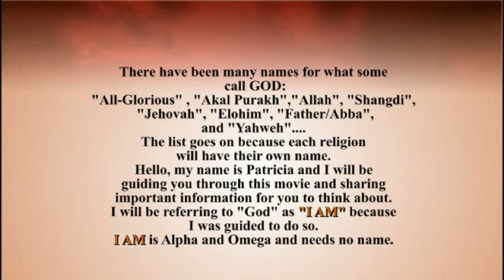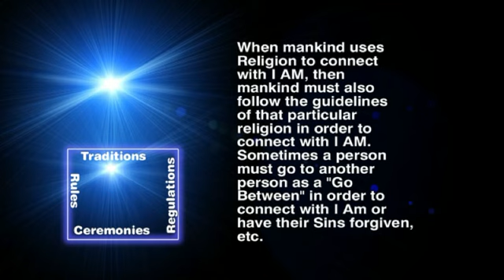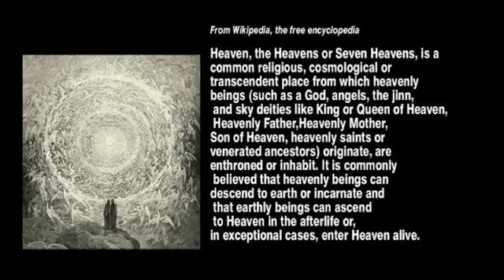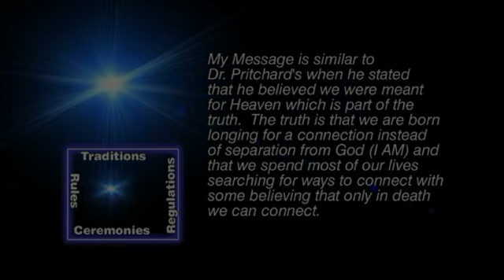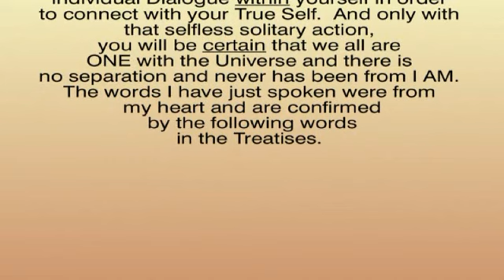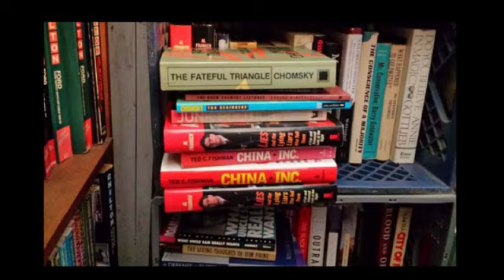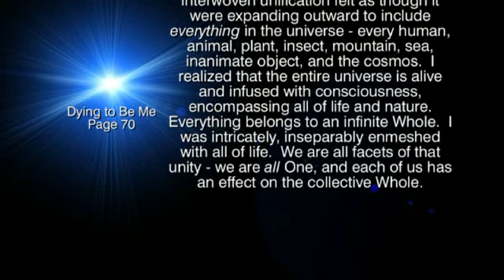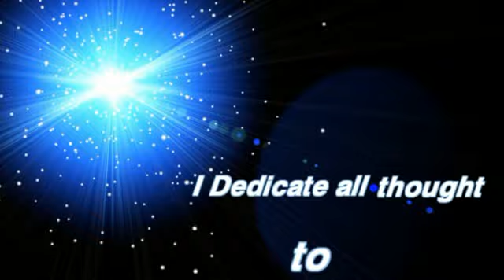RELIGION VS GOD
Religion VS GOD will show viewers how religion actually separates us from God and creates Judgment.  The viewer will also experience the Religious Heaven and Hell, then the True Heaven and NO Hell.  It will also show the viewers a more direct means to have a relationship with God.  This movie also uses quotes from A Course of Love and Dying to Be Me.  for more...